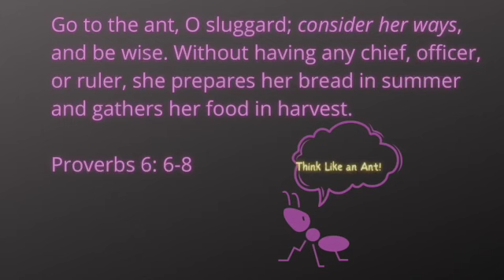222: A Few Reasons You Keep Seeing 222 | BIBLE NUMBERS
In this video, I talk about the prophetic number 222 and 22. Many people keep seeing the same number patterns quite often and feel confused or grieved! Guess what - God invented numbers, loves them and speaks with them! Just a reminder that we follow Christ, we are NOT referencing demonic numerology, witchcraft, Angel numbers, using numbers for occult purposes. If you have participated in those practices I urge you to accept Jesus as Lord, repent, renounce and rebuke those evil forces associated with these sins immediately. Periodically on this channel, the Lord will have me to release His heart concerning a number for Kingdom purposes. Watch this video to learn fun Bible facts and revelation from Holy Spirit about why you may keep seeing “22” or “222”… Pray to God  to test the validity of this message or any prophetic messages you hear♥️

Thank you for liking, sharing, or commenting! My name is Madra Bell. I’m a servant of Christ, Wife and Mom. I’m also an author, podcaster and Christian mentor on madrabell.com. This is a channel that empowers believers because Jesus is Lord and He wants me to encourage you. I love to share God’s heart but PRAY about every word to know IF it is your season to receive it because not every word is for everyone! ALWAYS ASK GOD BEFORE RECEIVING ANY WORD OF KNOWLEDGE, WISDOM, OR PROPHETIC WORD! SOME MESSAGES ARE NOT FOR ALL because each person is in a different season or cycle of life. Some words are for a specific group of people. Take every message you hear to the Lord in prayer. Our Heavenly Father will guide your spirit to know if He is speaking to you.  1 John 4 :1 says “Dear friends, do not believe every spirit, but test the spirits to see whether they are from God, because many false prophets have gone out into the world.”

PROPHETIC PRAYER INTERCESSION can be powerful. It helps us to OVERCOME ATTACKS ON YOUR HOUSE. NEVER UNDERESTIMATE THE POWER OF PRAYER AND INTERCESSION! THE KINGDOM OF GOD IS WITHIN YOU! Ephesians 1:11  says “In him we were also CHOSEN, having been predestined according to the plan of him who works out everything in conformity with the purpose of his will”. You are a Chosen when you are called, survive your tests of fire and keep your faith in Christ! Isaiah Isaiah 48:10 says “Behold, I have refined thee, but not as silver; I have CHOSEN thee in the furnace of affliction.”

🔷Topics On This Channel:
*Encouraging Words* *Bible Study* *Prayers for Healing and Deliverance* *Prophetic Word*  *Biblical Faith* *Biblical Truths That Will Change Your Life*  *Bible Verses About Life*  *My Writings* *Jesus’ Kingdom* *Gospel of the Kingdom of God*  *Spiritual Advice I Would Give to My Younger Self*  *Prophetic Dreams* *Uplifting Poetry* *Rhema word from the Holy Spirit*

👑👑👑👑👑👑👑👑le